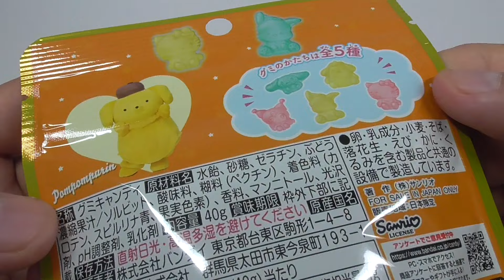サンリオキャラクターズGummy ライブキャラクターver. Sanrio Characters Gummy Live Character ver.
バンダイから「サンリオキャラクターズ Gummy ライブキャラクターver.」が登場！
全6種のパッケージは、ライブキャラクターの撮り下ろしだよ☆
サンリオキャラの形をした全5種のグミがとってもキュート♡

Sanrio Characters Gummy Live Character ver.” from Bandai!
All 6 kinds of packages are newly photographed live characters!
All five types of gummies in the shape of Sanrio characters are very cute!